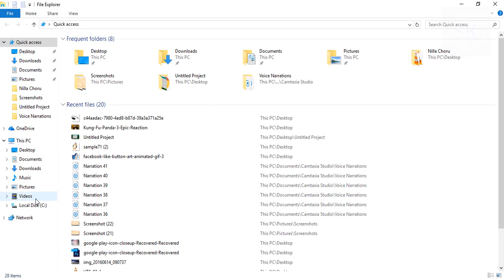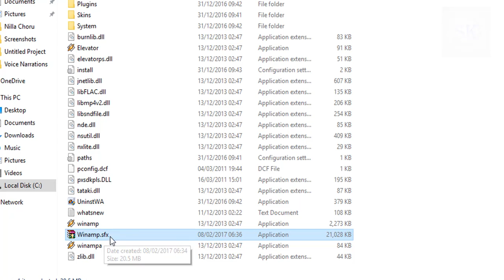how to make any software as portable software using winrar -Tamil